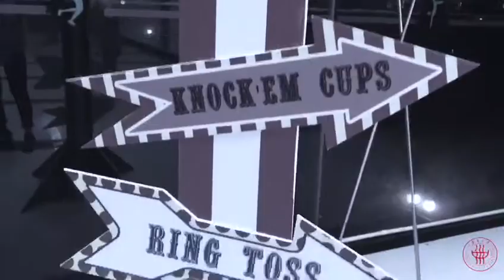Freshmen Welcome Party 2017